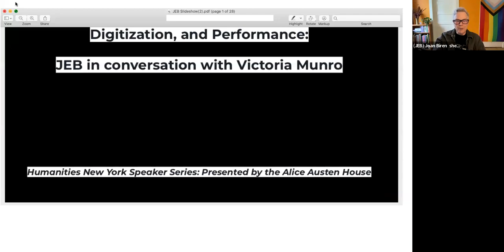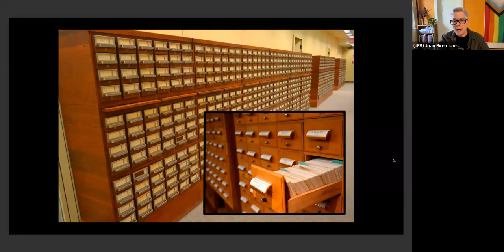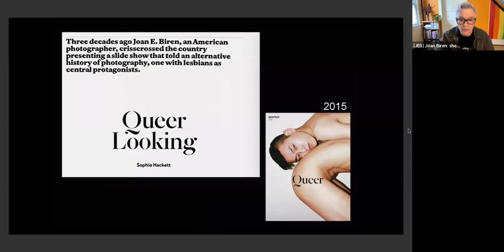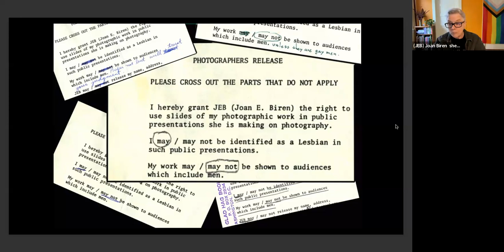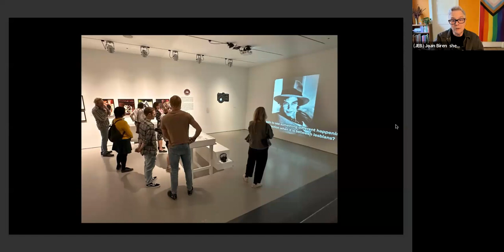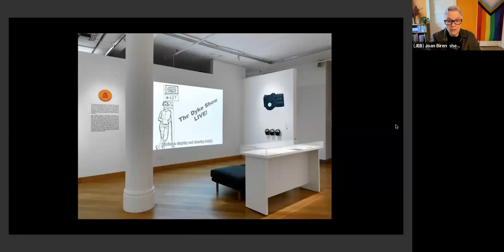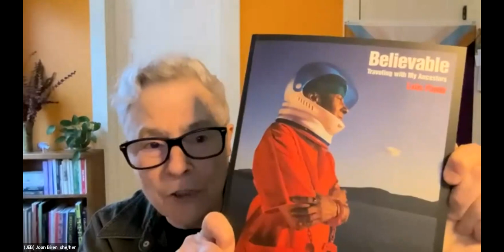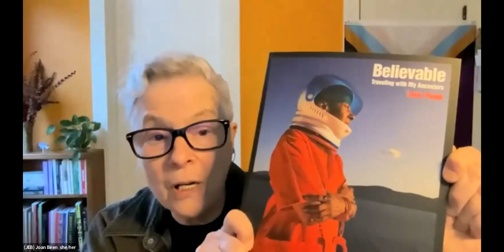AAH presents, The Dyke Show: The Process of Preservation, Digitization, and Performance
The Alice Austen House hosts a virtual conversation between JEB (Joan E. Biren) and executive director Victoria Munro to discuss the process of digitizing and re-presenting her legendary The Dyke Show.

From 1979 to 1984 JEB created a slideshow titled Lesbian Images in Photography: 1850-the present which she toured throughout the USA and Canada. In 2017 to mark the amendment of its national designation to include LGBTQ+ history The Alice Austen House was fortunate to host a very special gathering to experience JEB’s presentation of the Alice Austen segment of The Dyke Show. Since that incredible meeting, JEB has been a close advisor and mentor to the Alice Austen House as we embarked upon the work of centering and celebrating Austen’s lesbian identity and creating programming to support this mission.

This program is one of three virtual lecture series generously funded by Humanities NY.

 "This program is made possible by the New York State Council on the Arts with the support of Governor Kathy Hochul and the New York State Legislature"